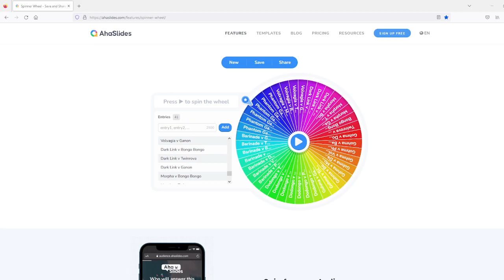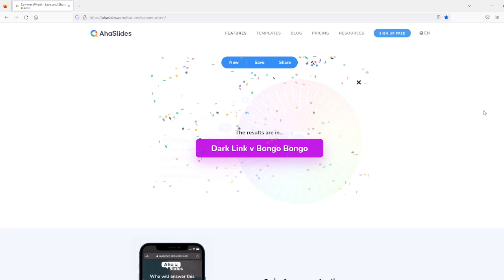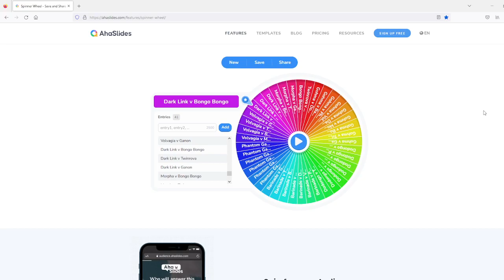Boss Battle Round 5 Reveal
We find out what Ocarina of Time bosses face off against one another in the round 5 reveal !